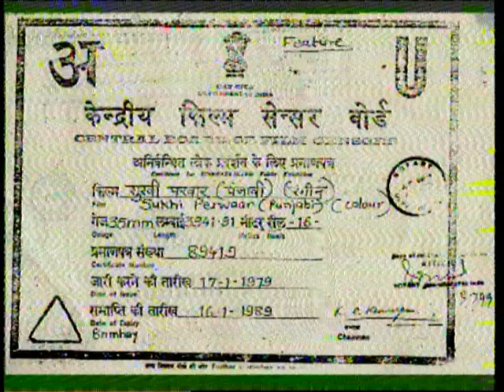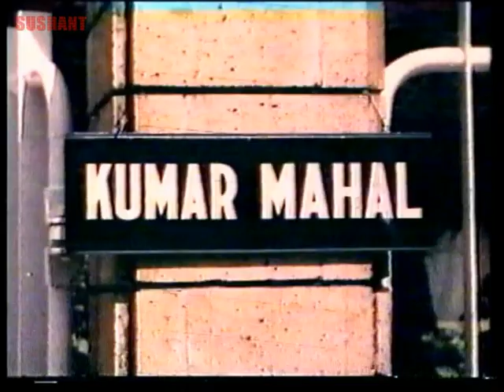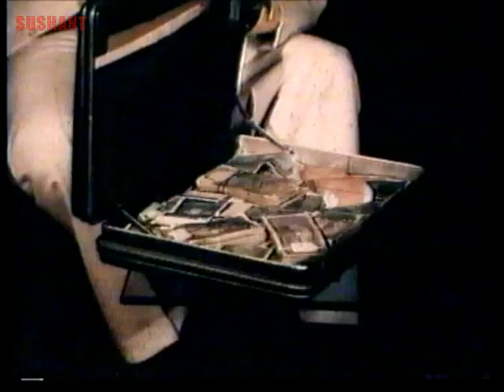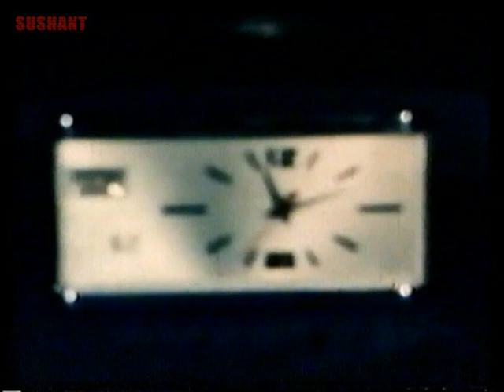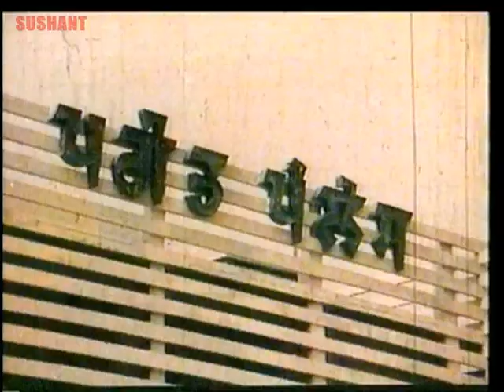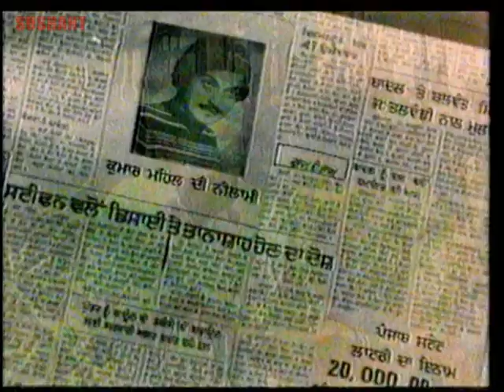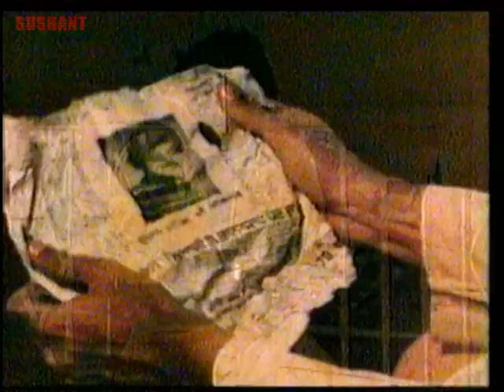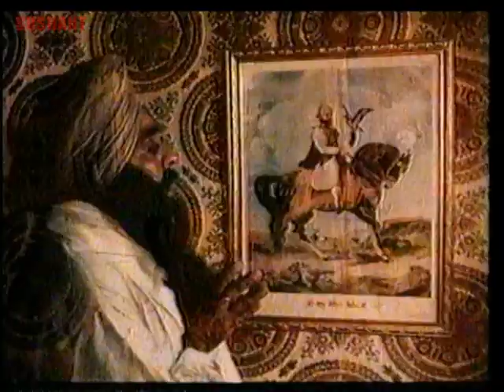New Punjabi Movie || SUKHI PARIWAR | Full Length Punjabi Movie | Superhit Punjabi Movies 2023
Starring : Dheeraj Kumar, Mahinder Sandhu, Manmohan Krishan, Nazir Husain, Kanaiyalal, Mumtaz Begum, Mehar Mittal,
Director : Dharam Kumar .

This is the Most Popular Punjabi Movie. This Hit Punjabi Movie is available for Free Online Watch on Youtube.